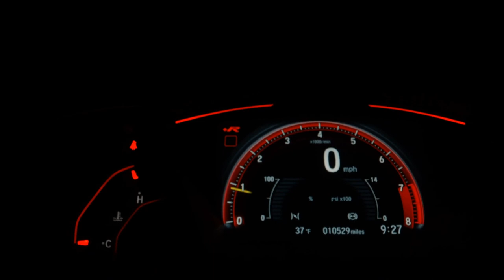CHEVROLET CRUZE - 2015 - Santo André/SP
Dados do Veículo
Veículo: CHEVROLET / CRUZE 1.8 LTZ 16V
Ano: 2015/2015
Combustível: FLEX
Portas: 4 PORTAS
Câmbio: Automático
Cor: PRETA
KM: 89.241

✅ Air Bag
✅ Alarme
✅ Ar Condicionado
✅ Ar Quente
✅ Desembaçador Traseiro
✅ Direção Hidráulica
✅ Encosto de Cabeça Traseiro
✅ Farol Xenônio
✅ Freio ABS
✅ GPS
✅ Rádio
✅ Rádio e MP3
✅ Retrovisor Fotocrômico
✅ Retrovisores Elétricos
✅ Travas Elétricas
✅ Vidros Elétricos
✅ Volante com Regulagem de Altura
✅ Kit Multimídia
✅ Trio Elétrico
✅ Piloto Automático
✅ Farol de Neblina
✅ Entrada USB
✅ Cartão SD
✅ Bluetooth
✅ Porta Copos
✅ Direção Elétrica
✅ Ar Digital
✅ Abertura Porta Malas por Controle Remoto
✅ Android Auto
✅ Apple CarPlay
✅ Sistema ISOFIX
✅ Bancos Esportivos
✅ Console Central
✅ Rádio USB
✅ Sistema Keyless
✅ Som Original